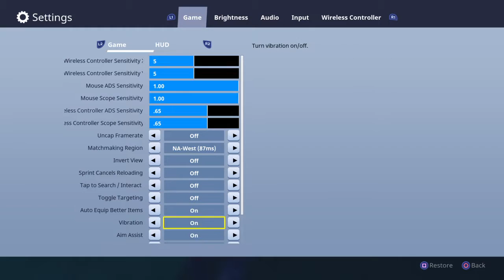Good Old Cleveland Clutch | Fortnite Live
Hello everyone! I livestream mostly Fortnite, but also stream/record Overwatch and WW2 on the ps4